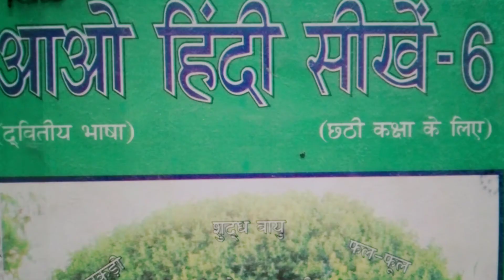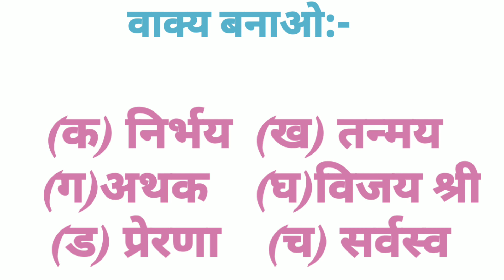Class 6th Subject Hindi (Kavita) || Chinti poem || PSEB || Explained by Madam Aanchal || bkdps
In this video we will read Hindi poem Chinti of class 6th. This poem is a very motivational poem, in this we will learn that like an chinti works hard, we should all work hard.

छ्ठी से दसवीं कक्षा के पाठ्यक्रम के सभी वीडियो देखने के लिए।

चींटी कविता
कक्षा छठी
PSEB
Chinti poem
चींटी
Hindi
Hindi poem
QUESTION ANSWER पाठ -16 चींटी
class 6th Hindi
चींटी कविता सप्रसंग व्याख्या
Chinti Kavita Explanation
class 6th hindi poem
class 6th hindi poem chinti
chinti poem in hindi
chinti rani poem
chiti poem in hindi
chiti ki poem
chiti rani ki poem